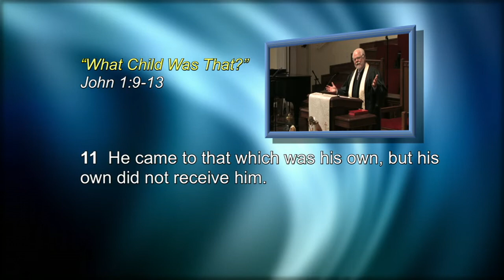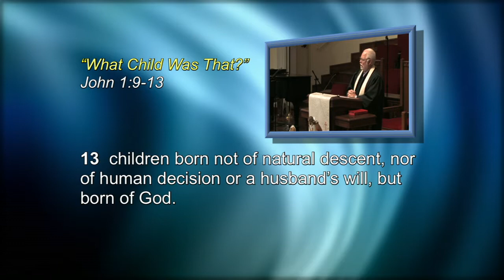12 30 18 HD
MorningWorship Service
"What Child Was That?"
John 1:9-13
Rev. Greg Hatfield